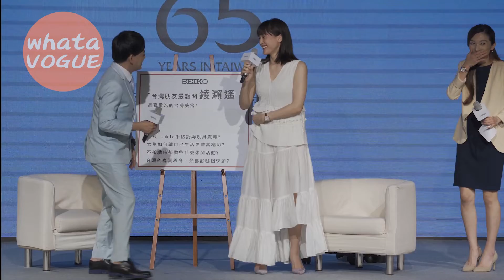綾瀨遙超有趣 一股腦兒全說出來